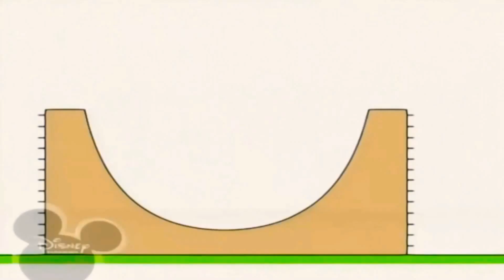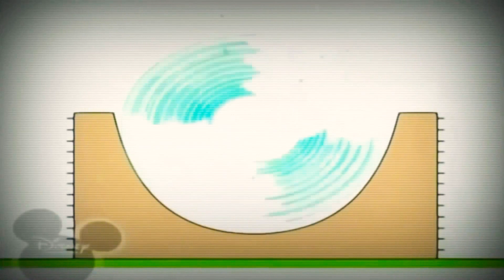18 травня 2021 р.